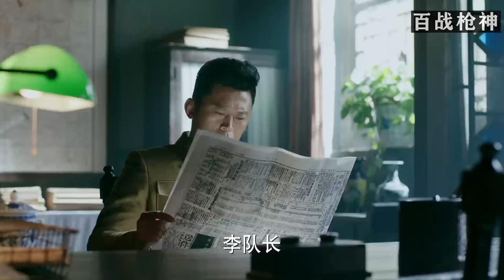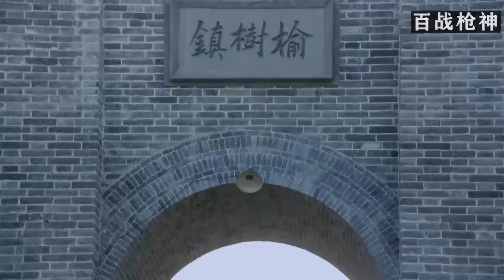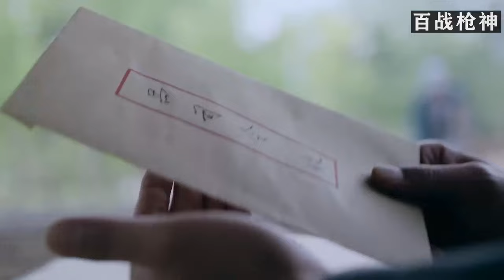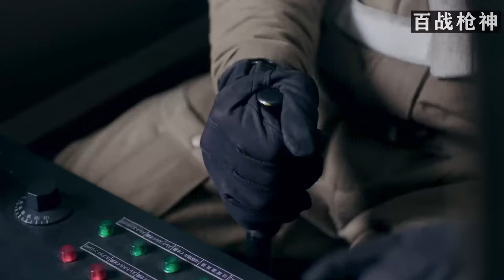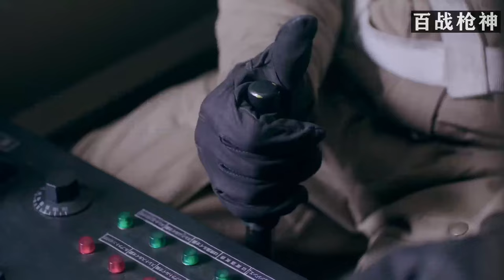【抗日烽火】日軍進村掃蕩，村民巧設埋伏盡殲敵寇#動作#功夫#槍戰#action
視頻來源於：
ls